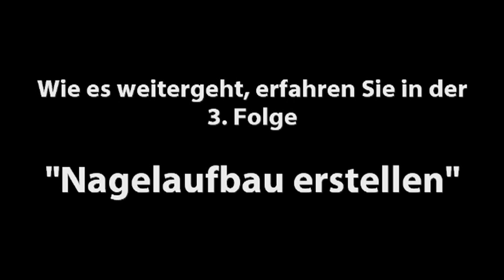Vom Nagelaufbau zur Nailart - 2. Folge - Tip aufkleben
- Nachdem die Nägel im 1. Teil vorbereitet worden sind, zeigen wir nun wie die Tips (Kunstnägel) sauber auf den Naturnagel geklebt werden. Zu Anfang den richtigen Tip raussuchen, Form und Größe sind ganz wichtig. Der Tip muss, bevor er aufgesetzt wird, 100% passen, ansonsten muss der Tip angepasst bzw. beigefeilt werden. Sobald der Tip passend gefeilt ist, die Klebefläche mit Tipkleber bestreichen. Nun wird der Tip auf den vorbereiteten Naturnagel aufgesetzt. Nach ca. 20 Sekunden können Sie den Tip loslassen. Nachdem der Tip richtig fest ist, wird der Tip mit dem Tipcutter auf die gewünschte Länge gekürzt. Nun mit Tipblender den Tip für das Blenden vorbereiten und dann den Tip in Form feilen und an den Naturnagel anpassen. Es wird darauf geachtet, dass beim Anpassen des Kunstnagels der Naturnagel keine Beschädigungen durch das Feilen bekommt. Sobald wir mit den Feilarbeiten fertig sind und den Kunstnagel mit Staubpinsel entstaubt haben, können wir mit der Gelmodellage beginnen.